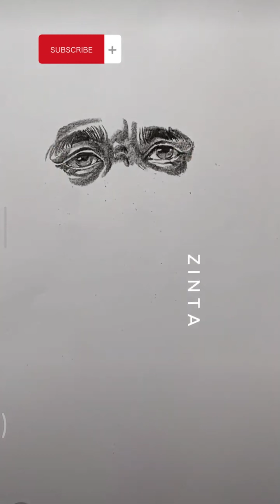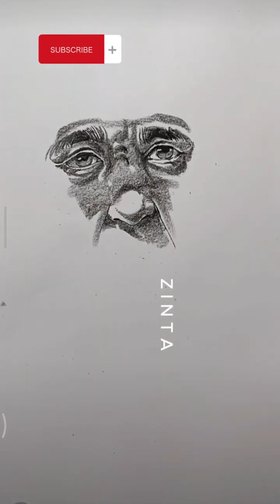How to Draw face with pencil charcoal - Sketching tutorial